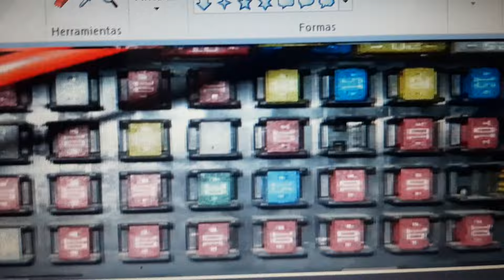Cómo Encontrar Fusible de Carga de Bateria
Puede decir Charger, bat , batery, o tener los nombre en la tapa de fusibles